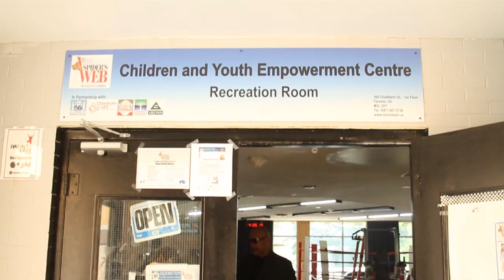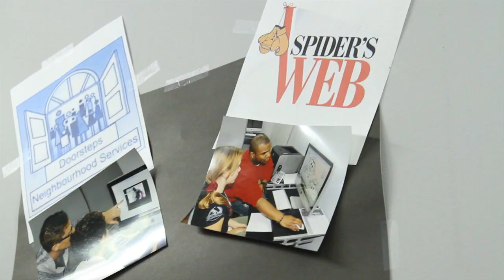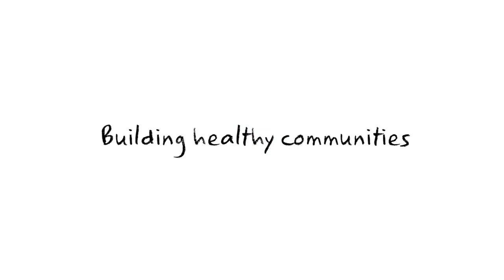Spider Jones Story